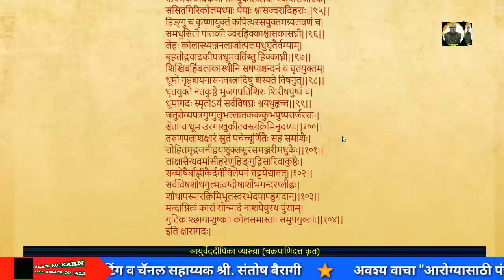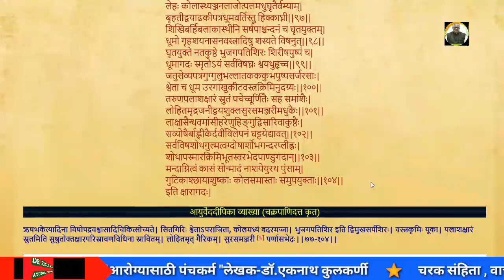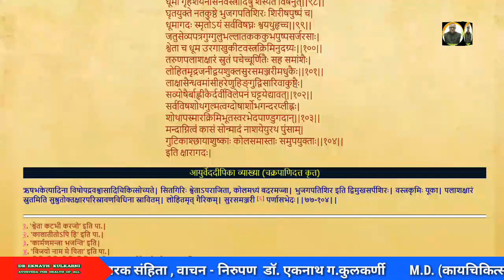विषावर उपचार कसे करावेत ? 505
Recommended Videos from Vish Chikitsa